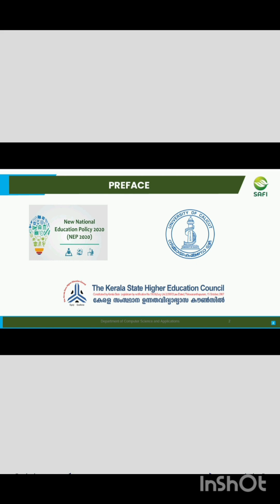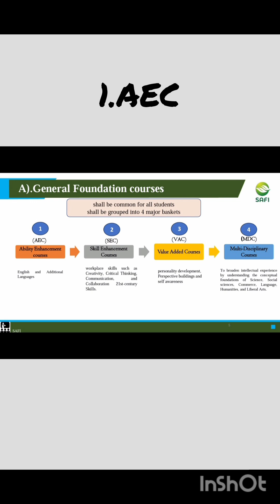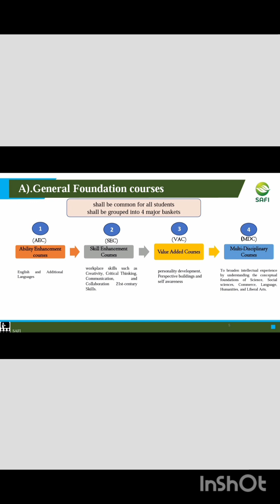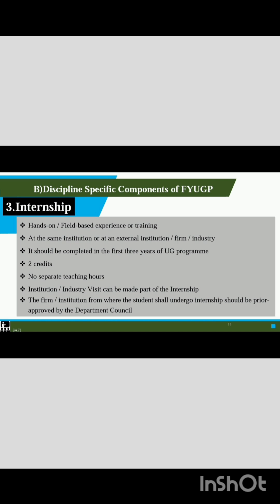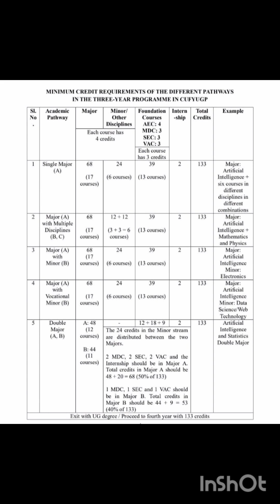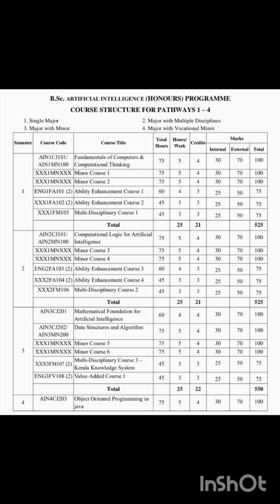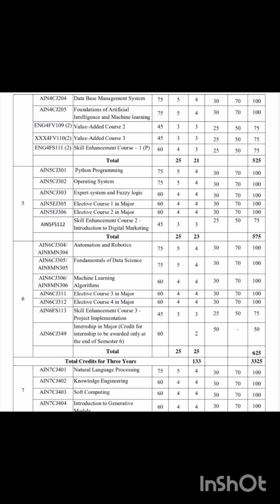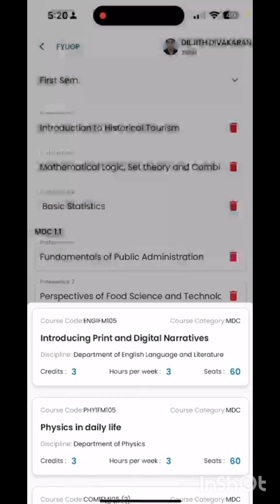Artifitial Intelligence FYUGP orientationn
AI 4 year degree